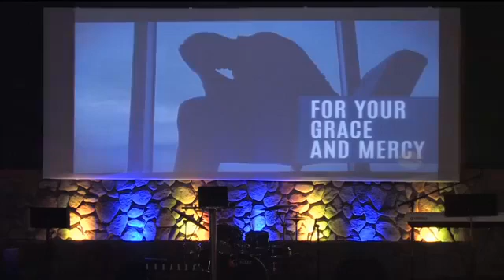Sunday morning gathering 10 am